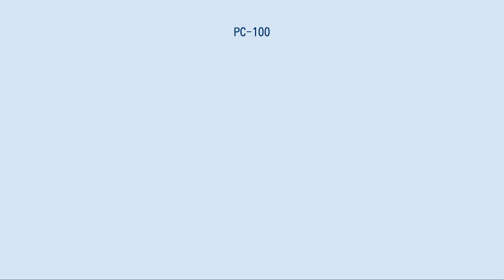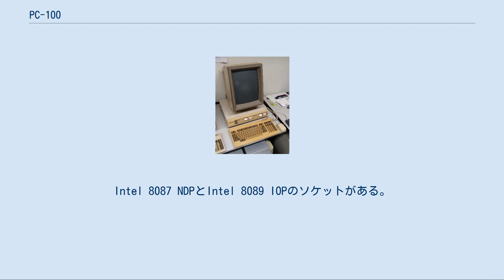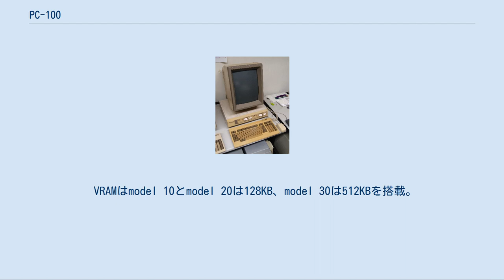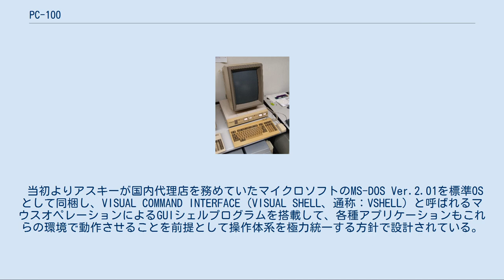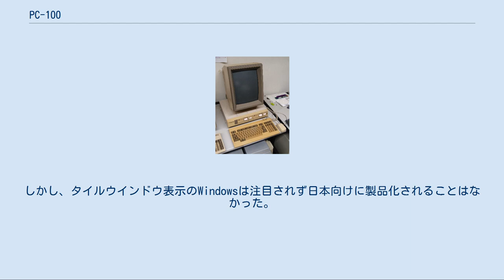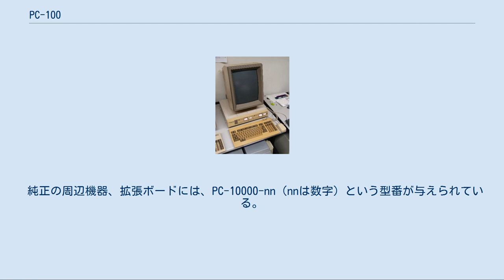PC-100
PC-100 PC-100（ピーシーひゃく）は、日本電気(NEC)が1983年10月13日に日本国内向けに発売したパーソナルコンピュータ、およびその商品名である。
 日本のパソコン史上初の、マウスによるグラフィカルユーザインターフェース（以下GUI）をサポートしたマシンである。
アスキーの西和彦の提案により、日本版「Alto」を目指して開発された。
 PC-8800シリーズを開発していたNECの電子デバイス事業グループ主導で、開発をNECとアスキーおよび京セラ傘下のサイバネット工業の3社、製造を京セラがそれぞれ担当した。
実際の設計は日本マイクロハードの松本吉彦らが担当した。
 PC-100は先進的な機能を搭載して評判は良かったが、同じNECの情報処理事業グループが開発したPC-9800シリーズと競合したため、上層部の判断で電子デバイス事業グループはパソコン事業をNECホームエレクトロニクスへ譲渡することになった。
 CPUとしてIntel 8086のNECによるセカンドソース品であるμPD8086-2（8MHz動作モデル）を搭載し、CPUクロックを7MHzに抑える事により、128KBを標準搭載するメインRAMをノーウェイトアクセスで動作させる。
最大768KBまで拡張可能。
Intel 8087 NDPとIntel 8089 IOPのソケットがある。
また、容量360KBの5.25インチ2D（両面倍密度）フロッピーディスクドライブ(FDD)を、model 10は1基、他のモデルは2基を標準搭載する。
model 10についても1基を追加搭載可能である。
 VRAMはmodel 10とmodel 20は128KB、model 30は512KBを搭載。
1024×1024ドットのビットマップVRAMでありテキストVRAMを持たない。
ビットマスクおよびビットシフトを通したデータを書き込む機能がある。
 GUI実現の上で重要なCRTコントローラやDMAコントローラ、それにI/OコントローラなどにASICによるカスタムチップを積極的に採用して高速化と周辺回路の簡素化を実現し、設計当時としても決して強力とは言い難いCPUで実用に足る応答性能を実現している。
 専用ディスプレイは縦置き・横置きを切り替えて使用可能である。
専用ディスプレイのチルトスタンドに縦置き・横置きを検出する機械式スイッチが搭載されており、画面の表示モードもこれに合わせて自動的に切り替わる。
 ディスプレイ横置き時に画面解像度720×512ドット、縦置き時は512×720ドットのビットマップグラフィックを表示可能。
論理的には1024×1024ドットのグラフィック画面を備えており、ウィンドウ機能によりグラフィック画面の一部をディスプレイに表示する。
これによりビットマップ転送することなく画面を上下左右に自由にスムーズスクロール可能としている。
 テキストもビットマップ表示で行うため、専用のテキストVRAMを持つPC-9800シリーズと比べて表示速度が遅いという欠点があった。
そのためVRAMを複数プレーン分重ね合わせて持ち、同時に読み書きする事により表示の高速化を図っている。
 model 30はカラーボードと称する増設VRAM 128KB×3プレーン実装のドーターボードを標準搭載し、512色中16色のカラー表示が可能である。
model 10とmodel 20は標準ではモノクロ表示で、カラーボードを追加搭載することで model 30と同様のカラー表示が可能である。
 GUI実現のキーデバイスであるマウスは、アルプス電気が開発してOEM供給した、初代マイクロソフトマウスの同等品を同梱する。
 キーボードもアルプス電気製で、筐体デザインやこのキーボードの外装デザインなどはPC-8800シリーズと同様の意匠となっている。
なお、キーボード右側面にマウス接続コネクタを装備する。
 当初よりアスキーが国内代理店を務めていたマイクロソフトのMS-DOS Ver.2.01を標準OSとして同梱し、VISUAL COMMAND INTERFACE（VISUAL SHELL、通称：VSHELL）と呼ばれるマウスオペレーションによるGUIシェルプログラムを搭載して、各種アプリケーションもこれらの環境で動作させることを前提として操作体系を極力統一する方針で設計されている。
このVSHELLは、MS-DOS上にグラフィカルなシェルを実装するアプローチとして、のちにPC-98...